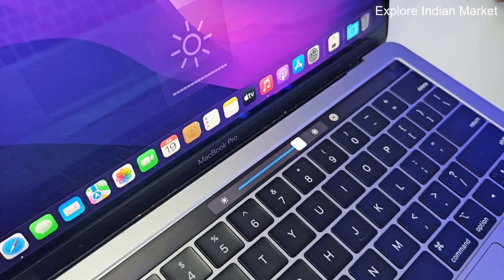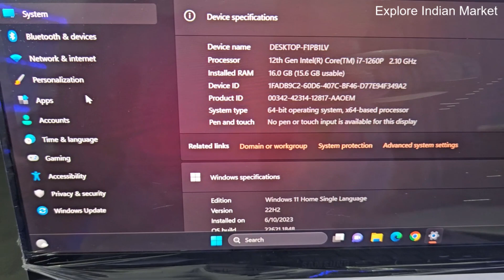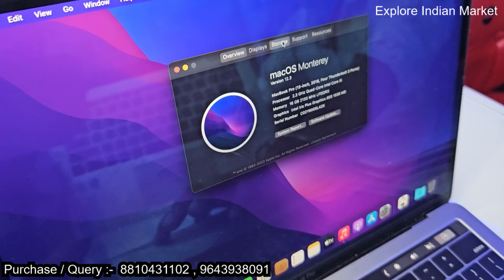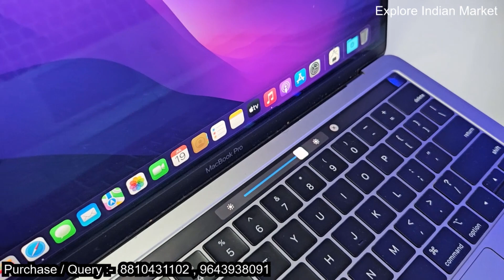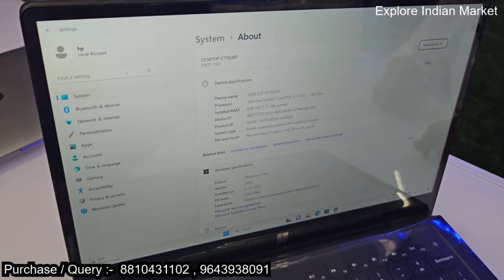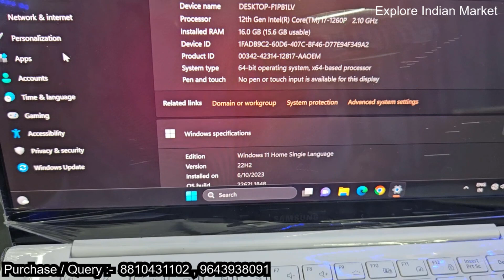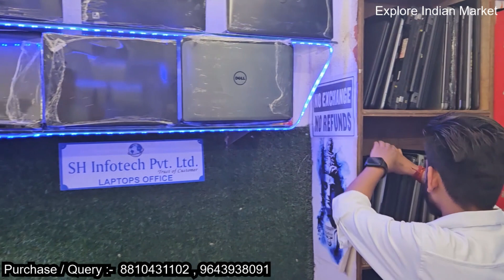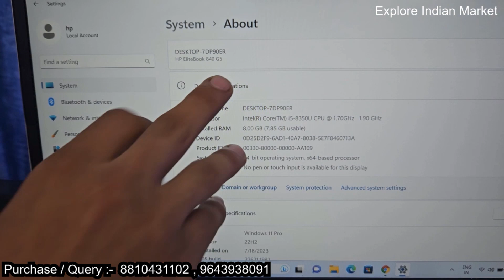Corporate Laptop in Best Condition | Dell | Mac Book Pro | HP | Lenovo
SH Infotech Pvt. Ltd.
1.
Address :-  U- 112-A, Shakarpur Laxmi Nagar Metro Stations
Gate No. 3 Delhi - 110092
2.
Address:- A-115-A, Street No.1 , Shakarpur ,
Near Metro Piller No. 35 Delhi - 110092

laptop market in nehru place
wholesale laptop market nehru place
laptop market
gaming laptop
laptop wholesale market in delhi
use laptop
lenovo laptop
second hand laptop
second hand laptop price in bangladesh 2023
second hand laptop price in bd 2023
second hand laptop
online shopping laptop market in delhi
cheapest laptop market in patna
second hand laptop kolkata
old cheap used second hand laptop
refurbished laptop
wholesale refurbished laptops
should we buy refurbished laptops
refurbished laptop buying guide
refurbished laptop
buy online best site to buy refurbished laptops
refurbished laptops amazon
best refurbished laptops
best place to buy refurbished laptops
buy refurbished laptop
buy refurbished laptop
online refurbished laptops india
buy refurbished laptop in india
refurbished laptop
unboxing second hand laptop
refurbished computer
used laptop
dell laptop
refurbished hp laptop
all over india home delivery
cheapest price laptop
second hand laptop
how to buy refurbished laptops
refurbished mobile
cheap refurbished laptops
hp refurbished laptops
17 inch refurbished laptops
amazon refurbished laptops
dell refurbished laptop
used laptop price
Used laptops
Used laptop in delhi
Refurbished Laptops
Old laptop
Old laptop in delhi
Second hand Laptops
Lowest price in delhi
Wholesale Laptop market
Refurbished Laptops
Laptop in emi
Exchange offer
Sell old laptop
Buy used laptop
Buy old laptop
Cheapest laptop warehouse
Laptop in bulk
Laptop in 5000
Touchscreen laptop
Gaming laptop
Open box laptop
MacBook shop
Used MacBook
MacBook pro
MacBook Air
tritech Solution Laptop
old laptop market in delhi,
used laptop,
sk infosolutions,
used laptop delhi,
divayo marketing,
tritech solutions laptops

ये विडियो सिर्फ मार्किट की जानकारी देने के उद्देश्य से बनाई गयी है |
यदि आप विडियो के माध्यम से कोई भी खरीदारी करते है और आपके
साथ लाभ या हानि जो भी होता है तो इसमे  “Explore Indian Market
और YOUTUBE” की कोई जिम्मेवारी नहीं होगी |
“CUSTOMER – ग्राहक “ अपनी खरीदारी अपनी सोच और सूझ बुझ से ही करें धन्यवाद

DISCLAMER :
THIS VIDEO IS ONLY MADE FOR EDUCATION PURPOSE ONLY…
RELATED TO MARKET INFORMATION “EXPLORE INDIAN MARKET & YOUTUBE “ IS NOT RESPONSIBLE FOR ANY KIND OF PROFIT AND LOSS IN BUSINESS \ ITS YOUR RESPONSIBILITY TO BE SURE BEFORE PURCHASING ANYTHING \ MUST RESEARCH MARKET FROM YOUR SIDE BEFORE ANY KIND OF BUSNIESS. THANKYOU